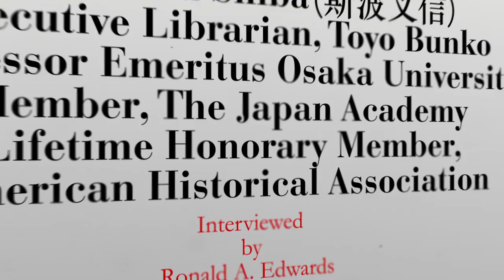Chinese Economic History -- Inaugural Interview with Prof. Yoshinobu Shiba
ChineseEconomicHistory.com's Inaugural Interview with Prof. Emeritus Yoshinobu Shiba of Osaka University, one of the world's most distinguished scholars of the economic history of China in the Song Dynasty and author of "Commerce and Society in Sung China (in Japanese, 1968). He was interviewed at the XVIIth World Economic History Congress held in Kyoto, Japan in August of 2015 by Prof. Ronald A. Edwards of ChineseEconomicHistory.com.